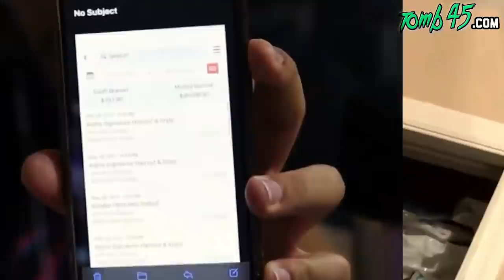This Barber Went From $5 Haircuts To Charging $50! 6 Figure Motivation